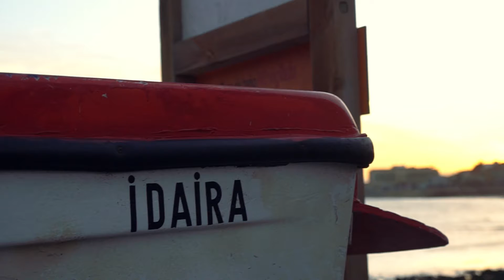DESCONECTANDO EN EL MEDANO